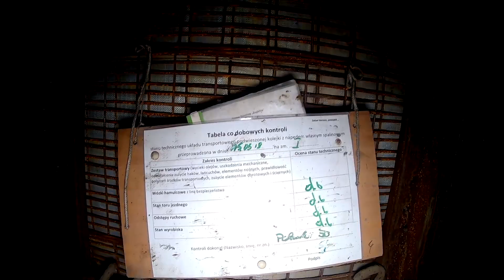ŚMIERTELNIE NIEBEZPIECZNA KOPALNIA WĘGLA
Witajcie. Dziś zabieramy Was na Górny Śląsk by pokazać bardzo ciekawe a zarazem śmiertelnie niebezpieczne miejsce. Jest nim niedawno opuszczona kopalnia węgla. Niebezpieczeństwo polega na tym, że schodząc w dół napotykamy miejsce, gdzie stężenie tlenu spada do krytycznych wartości. Kilka kroków dalej czeka nagła śmierć.
Dziękujemy za towarzystwo ekipom Urbex In My MInd Gralo Exploration i Greko Exploration. Mamy nadzieję, że jeszcze nie raz się spotkamy.
W filmie wykorzystano instrumentalną wersję utworu "Dont waste my time" grupy Krept & Konan.